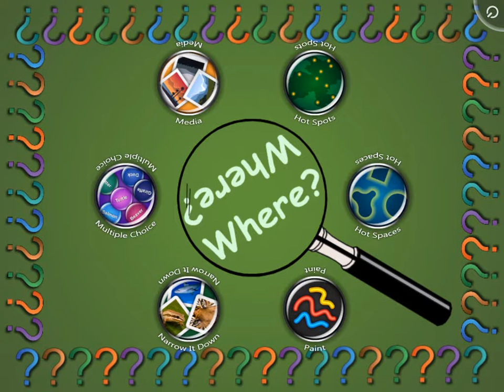SMART Table Activity - Where?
Students complete activities in which they learn to recognize the types of questions that use the word 'where'.  They practice using this word in questions.